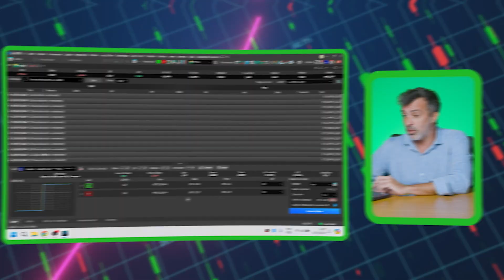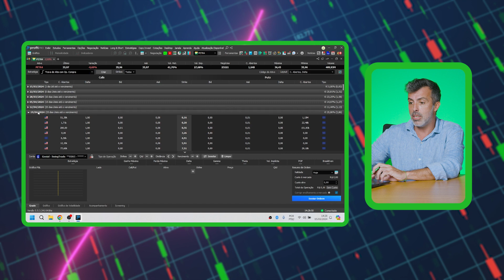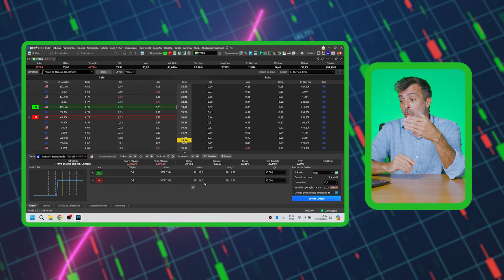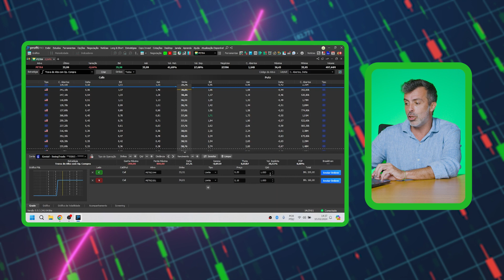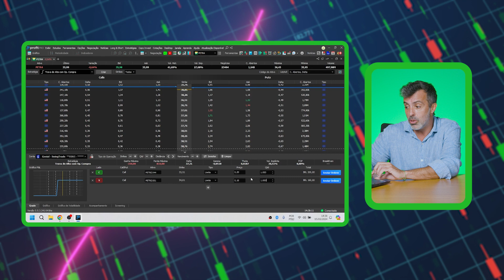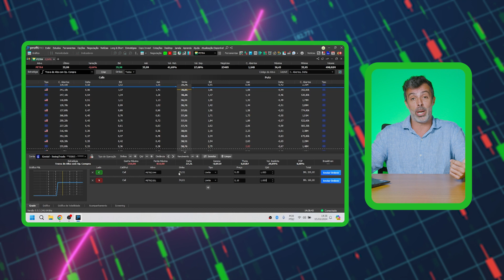Introdução ao Mundo das Opções - Vantagens e Desvantagens das Travas de Alta